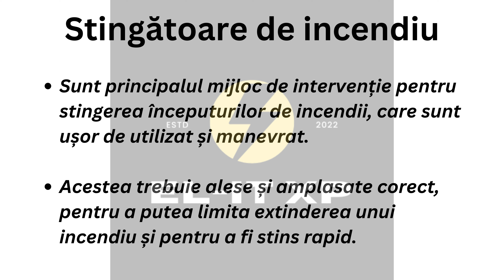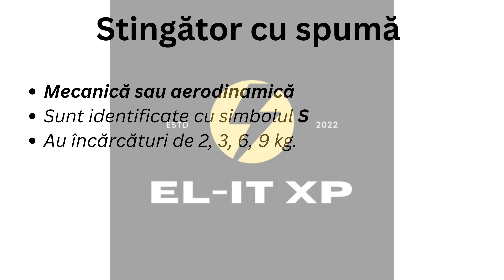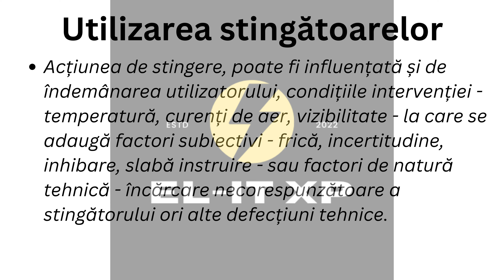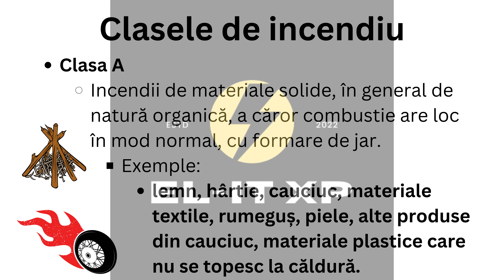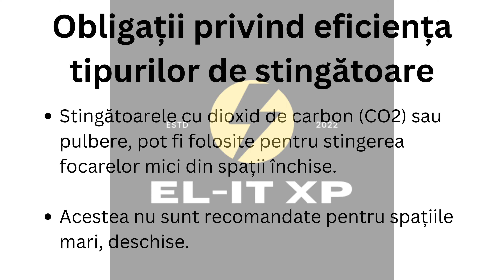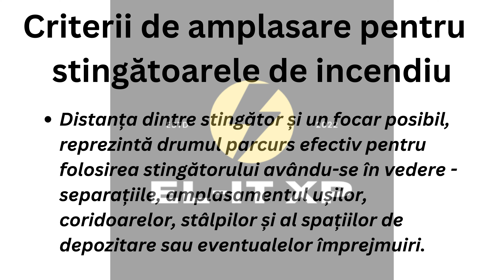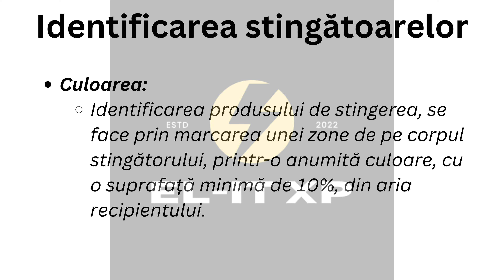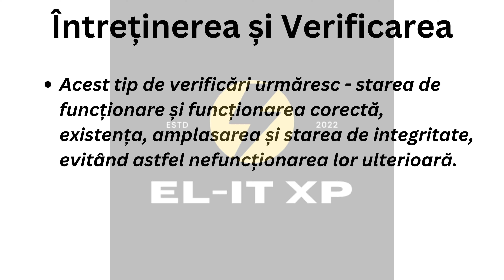Stingatoarele de incendiu - Clasele stingatoarelor de incendiu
Stingatoarele de incendiu - Clasele stingatoarelor de incendiu - Tipuri de incendiu

00:00 Stingătoare incendiu
01:20 Principiul de functionare a stingatorului de incendiu
01:40 Tipurile de stingatoare
02:40 Stingator cu apa
03:00 Stingator cu spuma
03:20 Stingator cu pulbere
03:40 Stingator cu dioxid de carbon
04:00 Stingator cu inlocuitor de haloni
04:20 Stingatoare transportabile/portabile/carosabile
04:40 Alcatuirea stingatoarelor
06:40 Utilizarea stingatoarelor
07:20 Tipurile de stingatoare
07:40 Stingatoare - Focare mici
08:00 Stingatoare - Focare medii
08:20 Stingatoare - Focare mari
08:40 Alegerea stingatoarelor in functie de mediul de utilizare
10:40 Clasele de incendiu
12:40 Eficienta stingatoarelor
13:00 Obligatii privind eficienta tipurilor de stingatoare
14:20 Echiparea constructiilor cu stingatoare
17:00 Amplasarea stingatoarelor de incendiu
19:40 Identificarea stingatoarelor
22:20 Intertinerea si verificarea
23:20 Subscribe to channel

Detalierea continutului se face cu scop SEO.